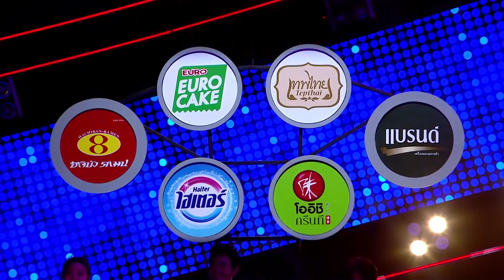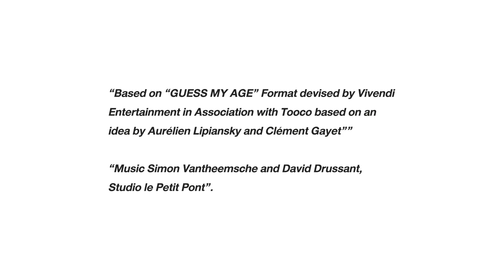Guess My Age รู้หน้า ไม่รู้วัย | EP.4 | 9 ต.ค. 62 [FULL]